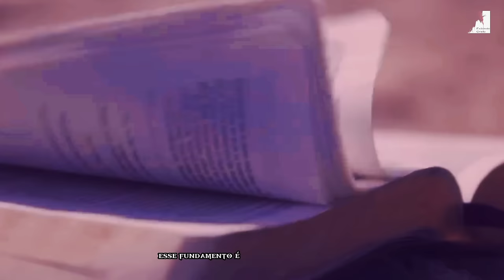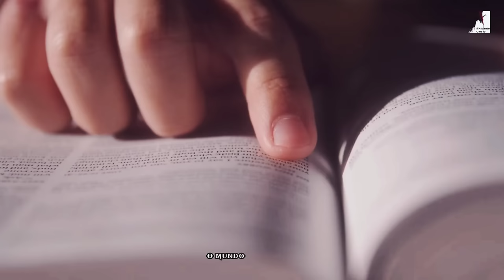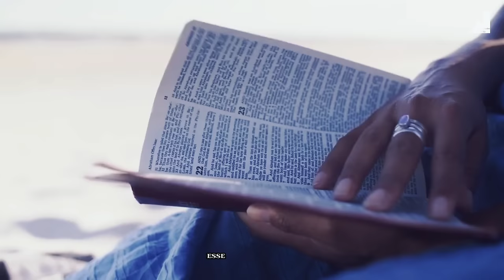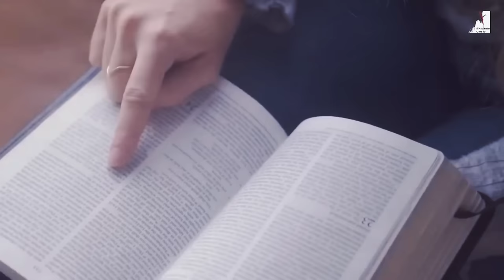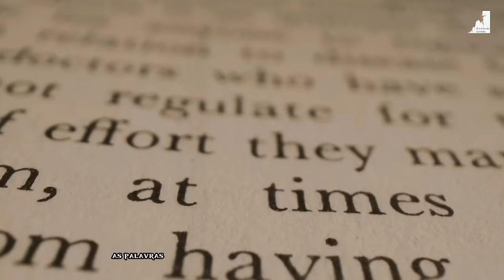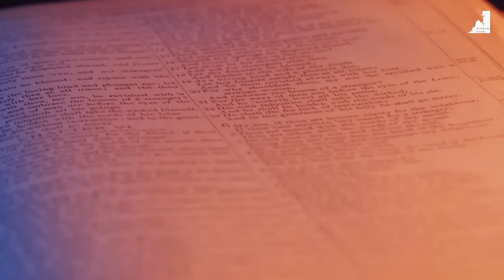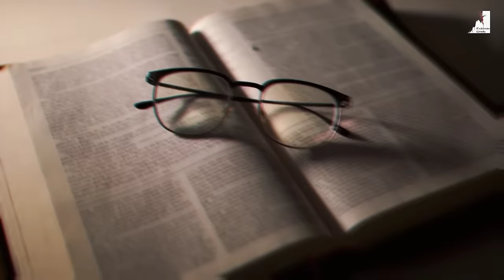REVELANDO COISAS, QUE NINGUÉM ESTÁ VENDO SOBRE A VOLTA DE JESUS!